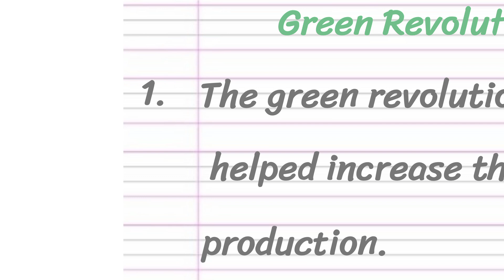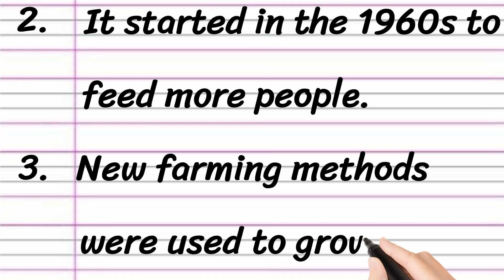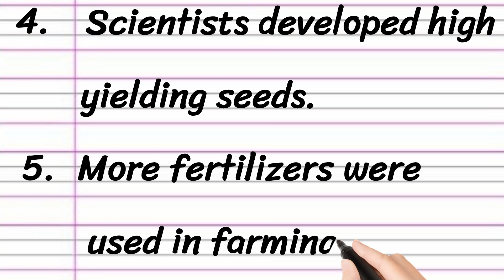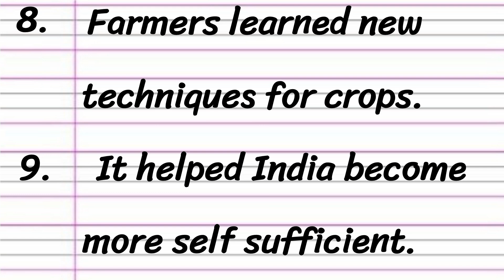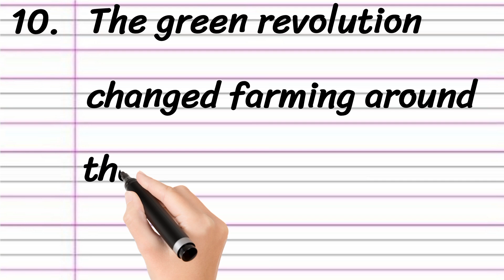Green Revolution Essay in English 10 Lines || Short Essay on Green Revolution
Learn to Write an Essay on Green Revolution in English

• 10 Lines on Green Revolution
• Green Revolution Essay in English
• Short Essay on Green Revolution
• Paragraph on Green Revolution

Thankyou 🙂